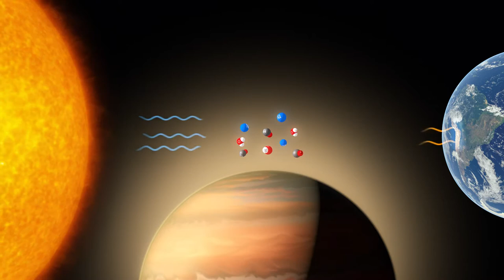Light passing through the atmosphere of WASP-19b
Artist impression of the light passing through the atmosphere of the extrasolar planet WASP-19b.

Astronomers detected titanium oxide, together with water and traces of sodium, in the atmosphere of the hot-Jupiter planet WASP-19b. Part of the stellar light is absorbed in the atmosphere by these molecules, while other parts get scattered or go through almost unchanged.

Credit:
ESO/M. Kornmesser